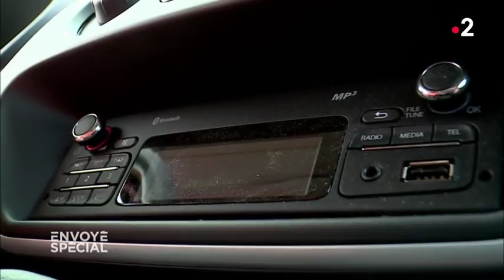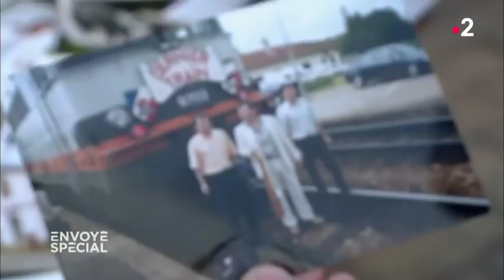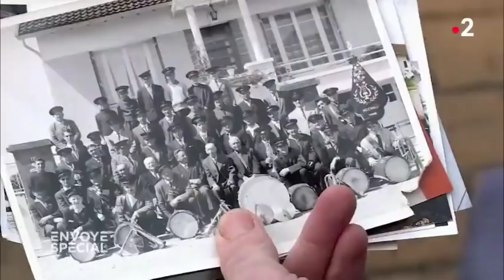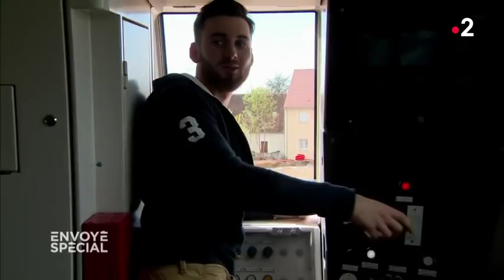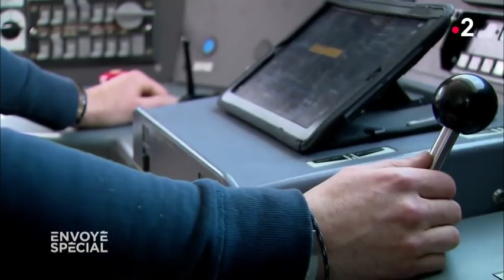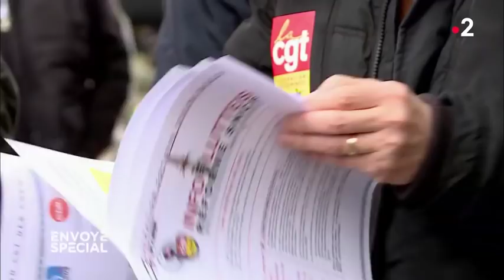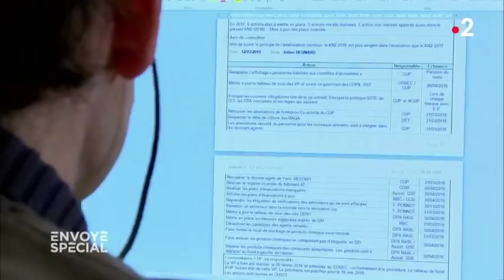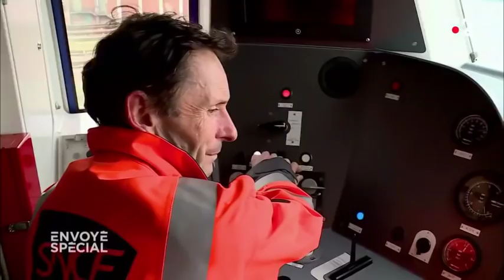Envoyé spécial. SNCF : la fin d'un monde - 19 avril 2018 (France 2)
Dans la famille de David, de l’arrière-grand-père au petit dernier, ils sont tous cheminots. A l’heure de la grève et des réformes à venir, tous parlent avec lucidité et émotion de leur vie consacrée au rail.
Est-ce la fin d’une époque pour la SNCF ? La fin d’un âge d’or où l’on était cheminot de père en fils et fier de l’être ? A Laroche-Migennes, dans l’Yonne, l’un des fiefs historiques de la SNCF, nous avons partagé pendant une semaine le quotidien d’une dynastie du rail.

Nostalgiques, résignés ou révoltés.

Dans la famille de David, de l’arrière-grand-père au petit dernier, ils sont tous cheminots : chef de dépôt, conducteur, contrôleur… près d’une dizaine au total. Tous ont grandi au rythme d’une entreprise qui a peu à peu changé de visage. A l’heure de la grève et des réformes à venir, il y a les nostalgiques, les résignés, les révoltés… Mais tous parlent avec lucidité et émotion de leur vie consacrée au rail et de cette entreprise qu’ils ont tant aimée.

Un reportage de Perrine Bonnet, Olivier Sibille et Jean-Charles Guichard